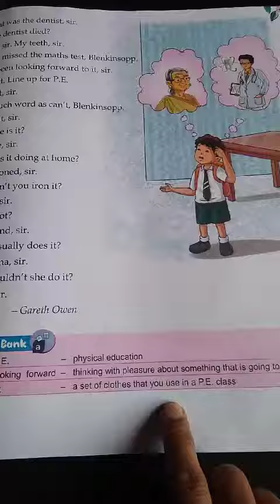Class - 5, sub - eng lit, ch - 2, part - 2